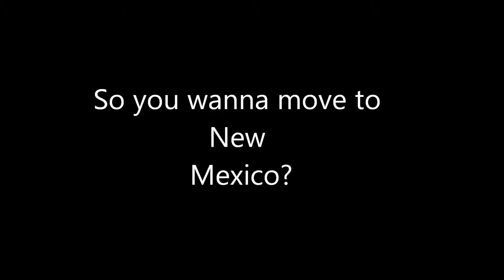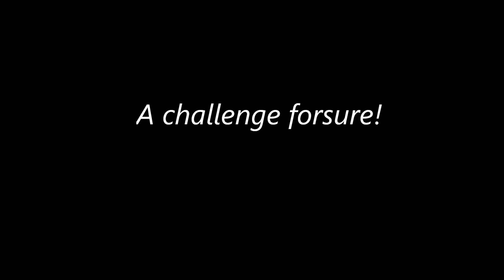New Mexico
I'm working on a house here and the land is so different from California that I have my reservations. I made this video to better show the drought and the harsh environment. Enjoy!